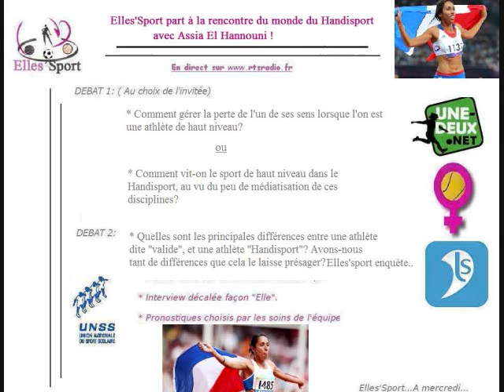Elles Sport dans le monde du Handisport avec Assia El Hannouni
Emission spéciale de Elles'Sport cette semaine, qui pour la première fois a dépassé les limites du corps, pour aller faire un tour du côté du Handisport !

En effet, Elles'Sport est l'émission du Sport AU Féminin, mais les athlètes handisports ont aussi leur place dans Elles'Sport. Pour cette première, nous sommes donc parties à la rencontre de Assia El Hannouni !

Elles'Sport, votre émission 100% Sport au Féminin, tous les mercredis soir, dès 21h30,